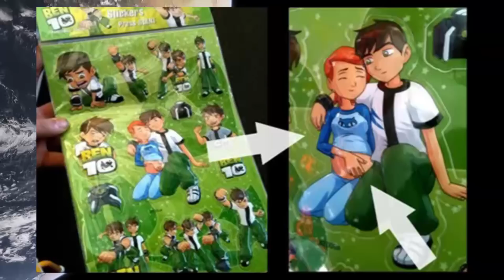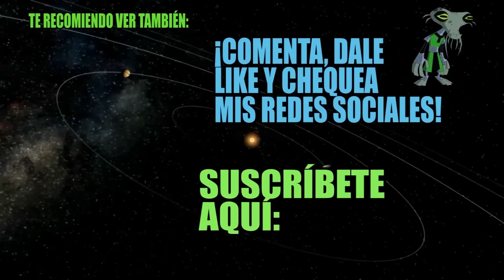TOP 10 - Las MEJORES WAIFUS/CHICAS de BEN 10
Conozcan a las 10 chicas por las que los fans suspiran, y otras cosas...

DIBUJOS ANIMADOS AMINO: Medichistes